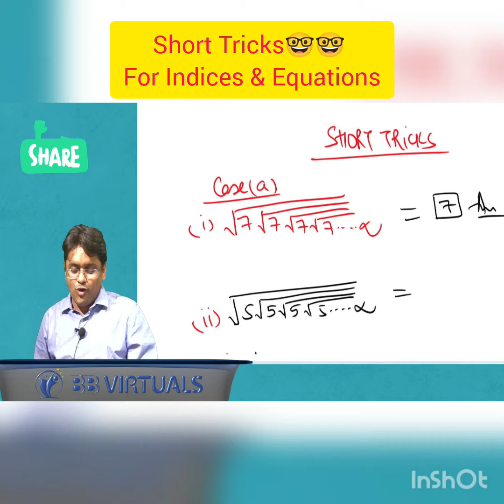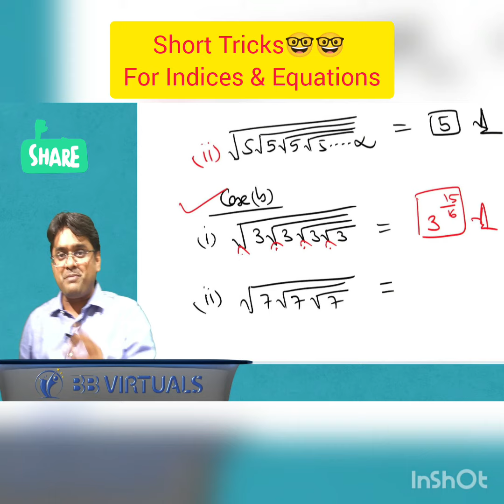Short Tricks - For Questions of Indices & Equations💯🔥🔥